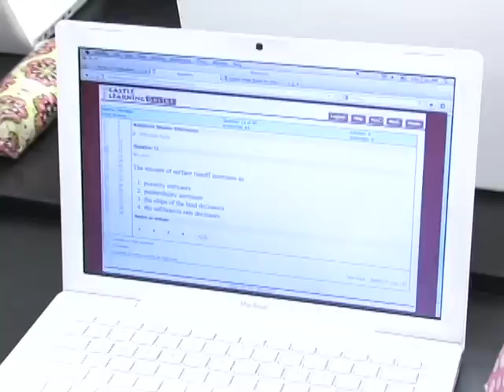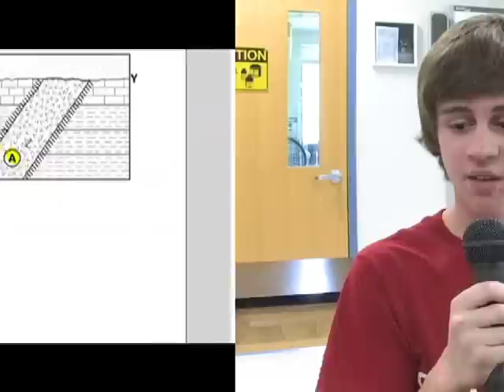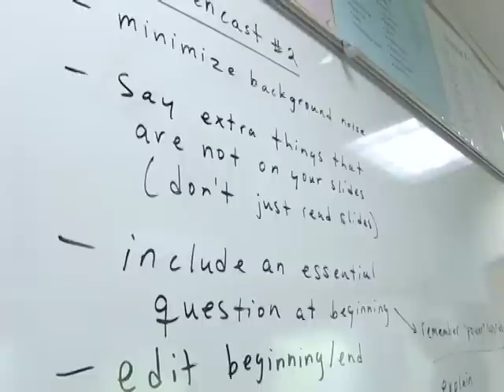Mr. Fox's Science Classroom